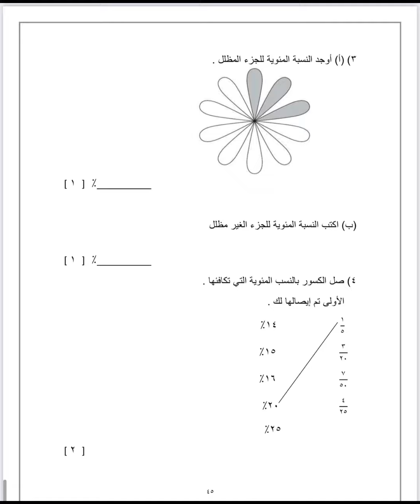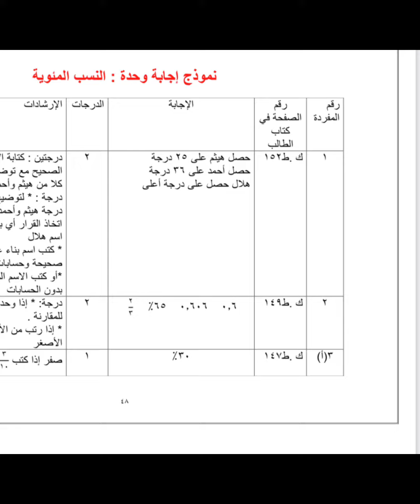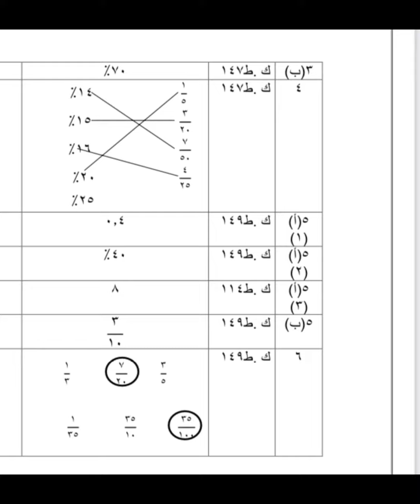الوحدة الثامنة : النسبة المئوية - الصف السابع الفصل الاول رياضيات